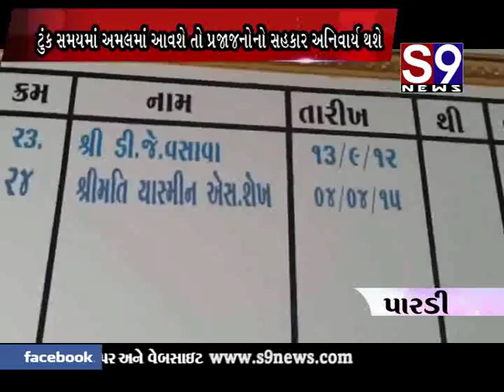pardi nfsa card baharpadaya